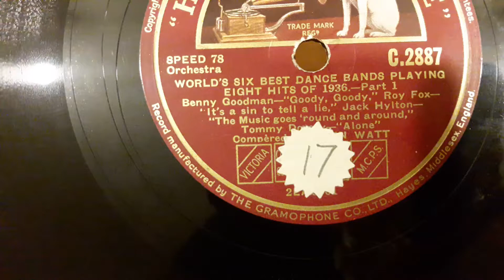World's six best dance bands playing eight hits of 1936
World's six best dance bands playing eight hits of 1936,  on the HMV label